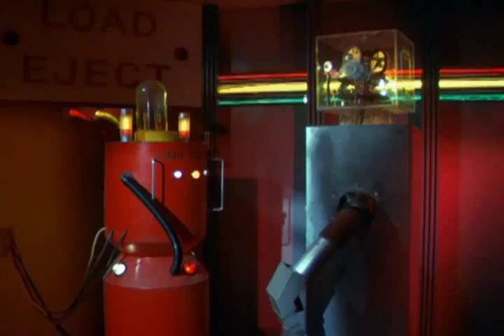The ORIGINAL "Humping Robot"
Do you know the 'humping robot' from Robot Chicken? Well, he wasn't the first.
This is a clip from the TV show "Quark". Episode one.